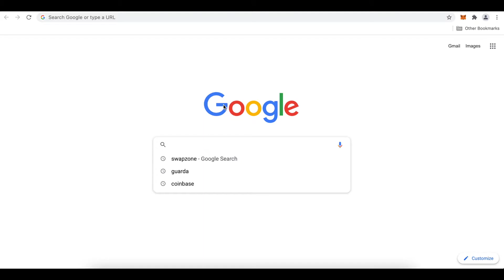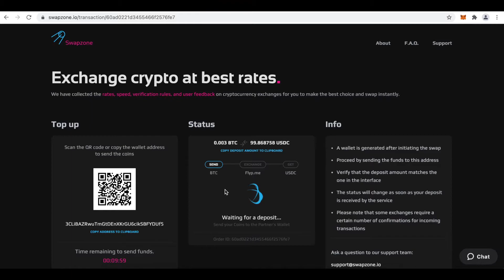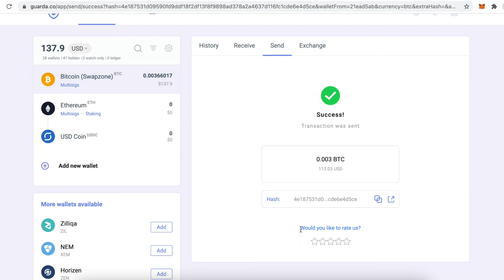How to swap BTC to USDC - Bitcoin to USD Coin exchange guide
Exchange your Bitcoins to USD Coin easily and save your money by choosing the best exchange rate on Swapzone, an instant crypto exchange aggregator.

In this video, we will show you how to find the best BTC-USDC exchange rate​, create a transaction, and convert Bitcoin  to USD Coin in just a few easy steps:

0:19​​​ – Choose the assets to convert and specify the amount you wish to exchange.
0:39​​​ – Choose the best BTC to USDC offer.
0:57 – Go to your cryptocurrency wallet to copy and enter your wallet address to receive USDC.
01:08 – Click Proceed to exchange.
01:10​​ – Send the Bitcoin deposit to a generated address and wait until it's confirmed and the transaction is completed.

All done! Don't forget to rate the cryptocurrency exchange, so we can gather more information on the exchanges for future users.

to get the best exchange rates 🚀